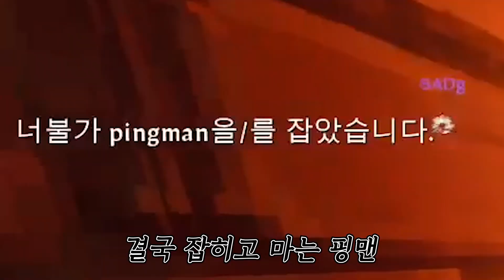꼭꼭 숨어라~ 머리카락 보이면 다 뜯어버린다~